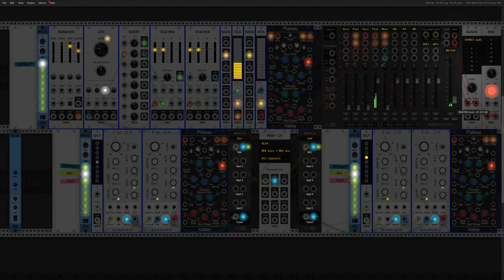Playing VCV Rack 2: ImproOnPlateau 1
Two FM-Voices trough Valley Plateau reverb played with Keyboard and a noise playing the waves.